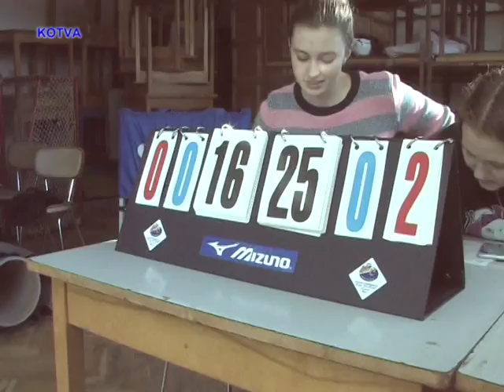Volejbal DDM HIPPO Kuřim žákyně ve výsledcích.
Zpravodajství TV Kotva o volejbalu v DDM HIPPO Kuřim kategorie žákyň v krajském přeboru Jihomoravského kraje.